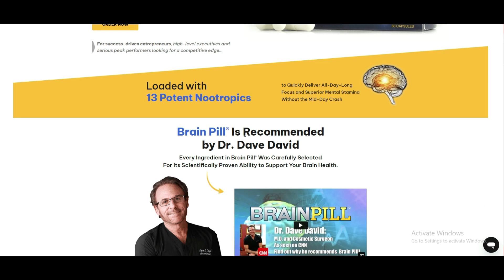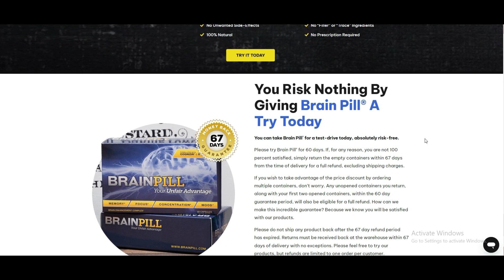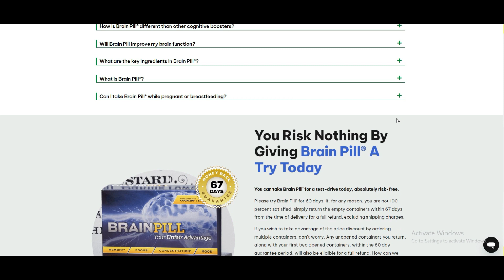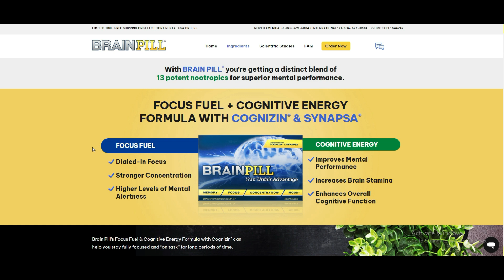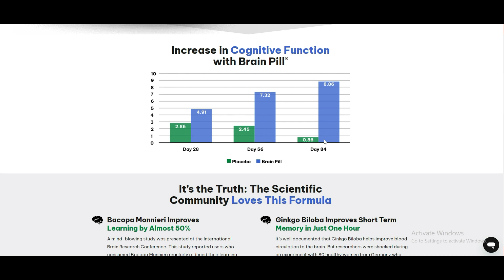✅ BrainPill Review I Unlock Your Mind's Potential I Nootropics VS Nutrition Supplements ⚠️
Have you ever found yourself struggling to remember important details or keep up with the fast pace of your day-to-day tasks? Do you worry about losing your mental edge as you age? If so, you're not alone. Many people, from students and professionals to those simply looking to protect their memory as they get older, struggle with cognitive function at some point in their lives.

Fortunately, there is a simple and effective solution that can help you overcome these challenges and achieve peak mental performance: BrainPill. This innovative product is your new secret weapon for optimal cognitive function, providing a range of powerful benefits that can help you stay focused, alert, and mentally sharp no matter what life throws your way.

So how does BrainPill work, exactly? The secret lies in its unique blend of natural ingredients, carefully selected and combined to deliver the maximum benefit to your brain. From the moment you take your first dose, you'll notice a significant improvement in your cognitive function, with increased focus, enhanced memory, and improved mental clarity and alertness.

But that's not all - BrainPill also supports long-term brain health, helping to protect your memory and cognitive function as you age. And unlike other cognitive supplements on the market, BrainPill is completely safe and free from harmful chemicals or side effects, so you can feel confident in your choice to take control of your mental performance.

If you're ready to unlock your full cognitive potential and enjoy the many benefits of peak mental performance, it's time to give BrainPill a try. With regular use, you'll experience improved focus, enhanced memory, and greater mental clarity, all while protecting your brain health for years to come.

I Tried $400 Brain Boosting Pills  : @leonjhendrix